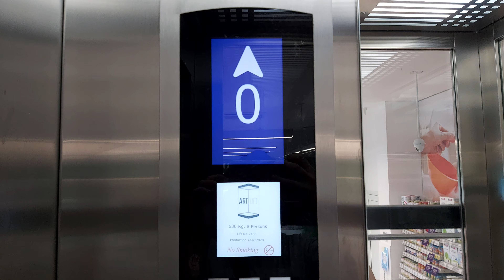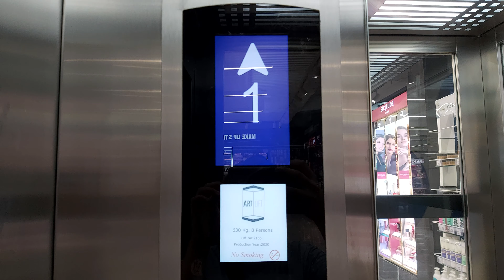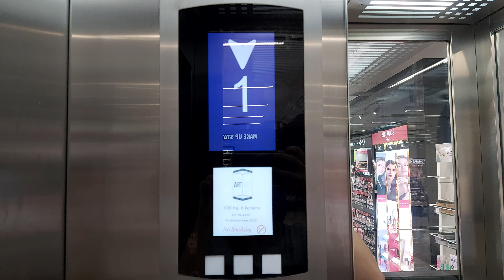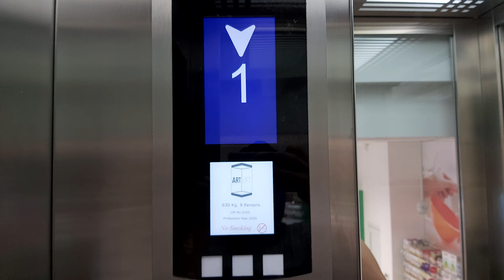Brand New 2020 ArtLift Speaking Hyd. E. At Lilly Bulevar Kralja Aleksandra Belgrade Serbia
Brand:ArtLift
Year:2020
Floors:2(0,1)
Capacity:630kg 8pers
Serial Number:2165
Fixtures:Aybey T Series